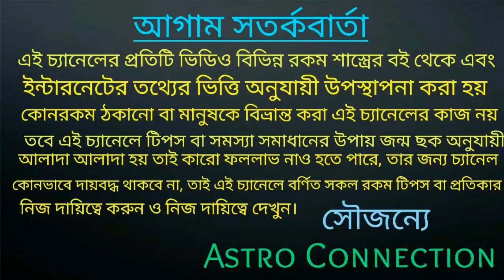বৃষ রাশির জাতক-জাতিকারা শুধুমাত্র ২ টি ক্রিয়া করলেই zero থেকে Hero হয়ে দাঁড়াবে!!!